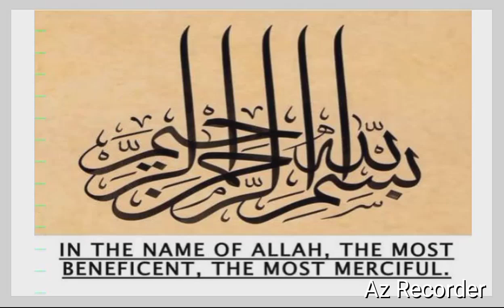14 Nov 24 Class 4Subject Mathematics Topic exercise 5d question # 5,6,7,8,9,10 practice